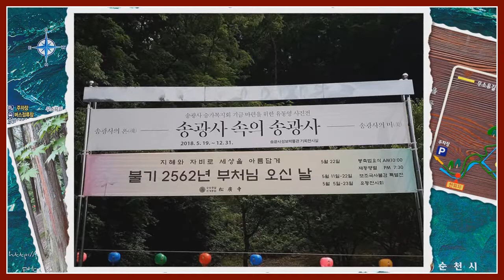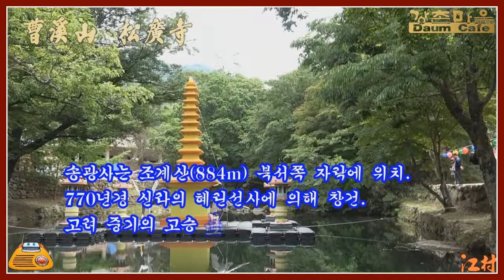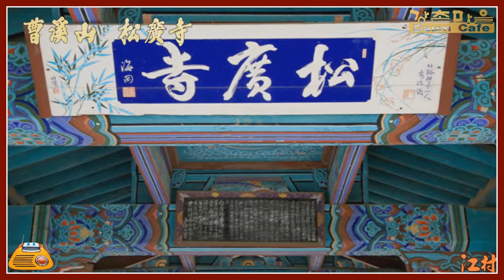曹溪山 松廣寺(조계산 송광사)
전남 순천시 송광면 송광사안길 100에 위치한 절